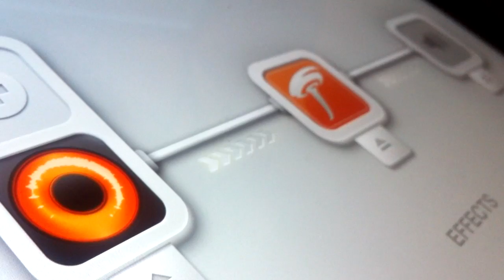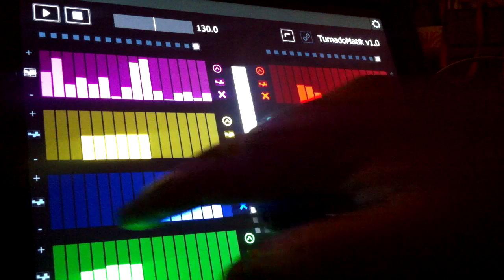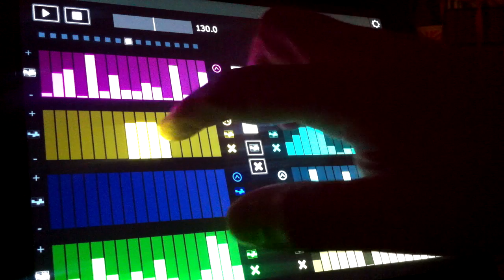TurnadoMatik Lemur sequencer for Turnado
Cover of Amo Bishop Roden by Boards of Canada.
Made on iPad using TurnadoMatik v1.0, a Lemur sequencer template for Sugar Bytes Turnado.

(sorry for the mistake on the video! it's Amo and not Amon of course!)